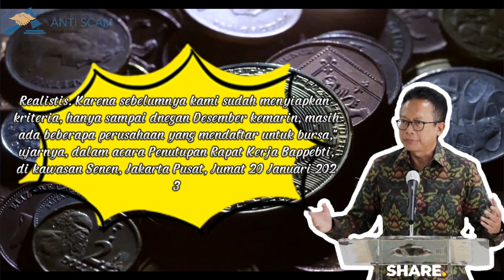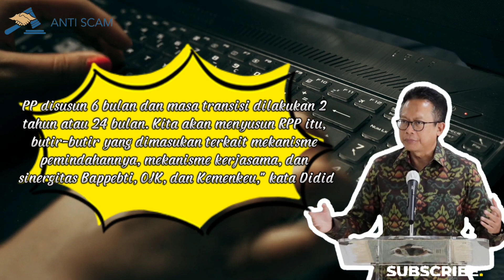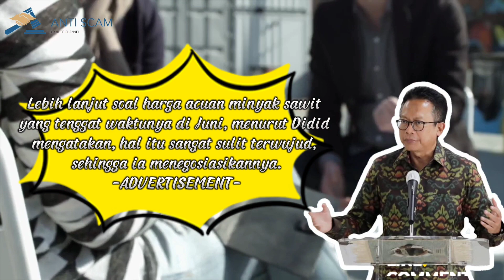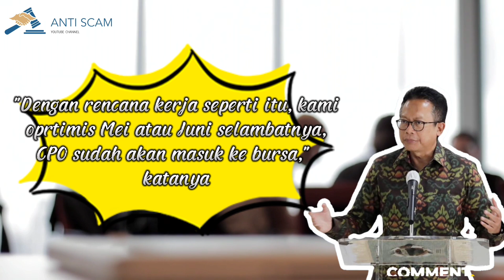Dapat Titah Bikin Bursa Kripto hingga Juni 2023, Bappebti Sanggup?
Received Order to Make Crypto Exchange until June 2023, Can CoFTRA Do It?

Not only that, the RPP will also regulate policy coordination matters. This means that related policies, especially digital assets, will still be at CoFTRA but the operations will be at OJK. "We try until June, we try hard," he said. Read detikfinance's article, "Can the CoFTRA Able to Make a Crypto Exchange until June 2023?" more